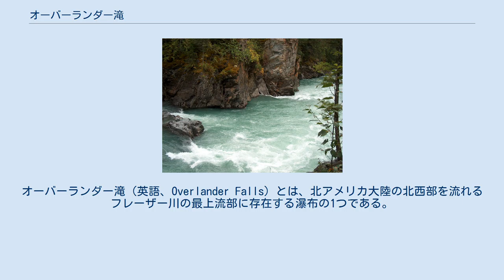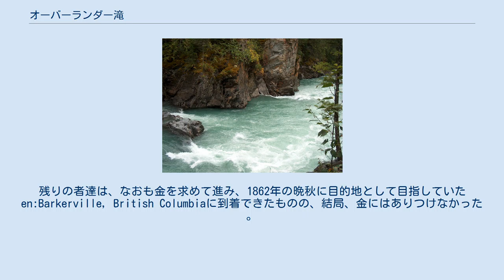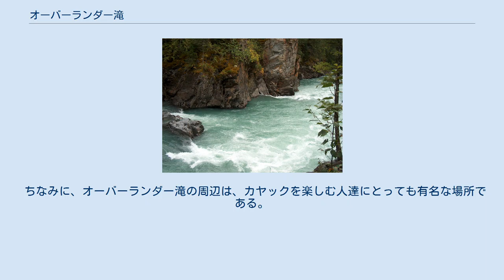オーバーランダー滝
オーバーランダー滝（英語、Overlander Falls）とは、北アメリカ大陸の北西部を流れるフレーザー川の最上流部に存在する瀑布の1つである。
この滝は、フレーザー川の上流部における主要な支流であるロブソン川がフレーザー川に合流してくる場所よりも、さらに上流側に存在している。
なお、この滝は、フレーザー川の本流に存在する滝の中で最大とされている。
 オーバーランダー滝は、おおよそ北緯53度01分50秒、西経119度12分16秒付近に位置しており、この滝や周辺地域は、カナダのブリティッシュコロンビア州により、ロブソン山州立公園に指定されている。
この滝は、フレーザー川の本流に存在する滝の中で最大とされていて、滝の幅の平均は約18m、最大幅は約23m、落差は約9mである 。
 さらに水の落下する力が強いために、大きな滝壺が形成されていて、滝の部分は開けている。
これに対して、この滝よりも下流側は、暫くの区間フレーザー川は谷川となっていて、その川幅も滝周辺と比べると狭い。
 （なお、滝自体の画像は、英語版を見てください。） この滝の名称は、ゴールドラッシュの時代に金を求めてフレーザー川流域を旅していた者達、すなわち「overlanders」に由来している 。
 1862年に、約70人の男女がフォート・ガリー（現在で言う、カナダのマニトバ州のウィニペグ）から、この滝まで金を求めてやってきた時、約半数の者は金を諦めて、結局、ノーストンプソン川を降ってカムループスへ向かった。
残りの者達は、なおも金を求めて進み、1862年の晩秋に目的地として目指していたen:Barkerville, British Columbiaに到着できたものの、結局、金にはありつけなかった 。
 このような逸話があるために、この滝は「Overlander滝」と呼ばれている。
 オーバーランダー滝の下流側に存在する、フレーザー川の急流。
カヤックの名所の1つ。
 オーバーランダー滝の近くには、ロブソン山州立公園のビジターセンターが作られている。
このビジターセンターは毎年だいたい5月から10月にかけて（夏期のみ）に開設されている 。
 ビジターセンターから見ると、東に約1600mの所に、この滝のそばへと行く道があって 、時間はかかるものの、ビジターセンターから充分に歩いて行ける距離である。
さらに、イエローヘッド高速道路の一部に当たる、ブリティッシュコロンビア州高速道路16号線が、この滝の近くに、だいたい東西方向に建設されていて、滝から500mほどの場所に駐車場まである 。
 このように交通の便が良いため、この滝を見物することは容易である 。
 なお、ビジターセンターを基点としてオーバーランダー滝の観光を行った場合、自動車を使うなどすれば最短10分程で見物することもでき、ゆっくりと時間を使っても、だいたい3時間くらいで観光することができる 。
 ちなみに、オーバーランダー滝の周辺は、カヤックを楽しむ人達にとっても有名な場所である。
 ^ a b c カナダのブリティッシュコロンビア州のオーバーランダー滝 ^ Metcalf , Vicky (1970) Jouney Fantastic with the Overlanders to the Cariboo ^ ロブソン山州立公園のVisitor Centre ^ a b c ロブソン山州立公園のVisitor Centreと、その周辺散策について p.2 （右側中央部） Overlander Falls Trallの項目